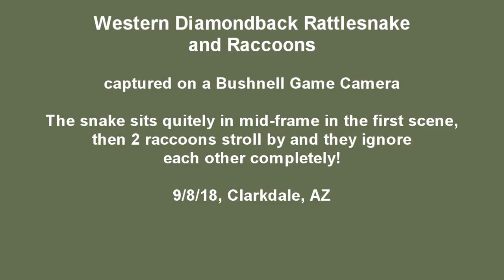Rattlesnake and Raccons 9/8/18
2 Raccoons totally ignore a coiled Western Diamondback Rattlesnake, which also ignores them, caught on the game camera. Apparently Rattlers aren't threatened by raccoons, and vice-versa, and they don't consider each other food!